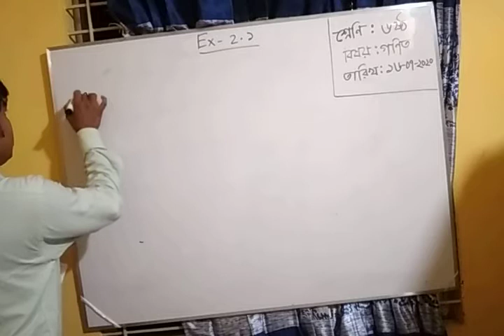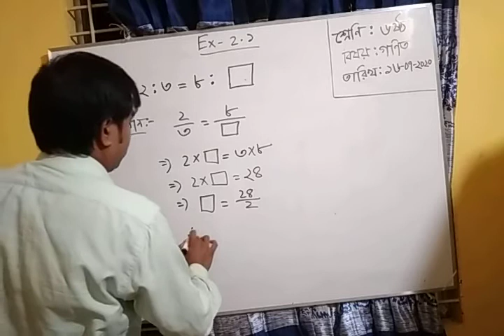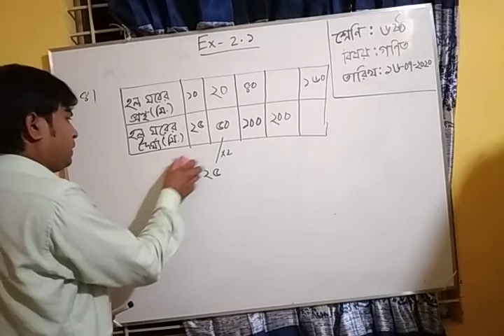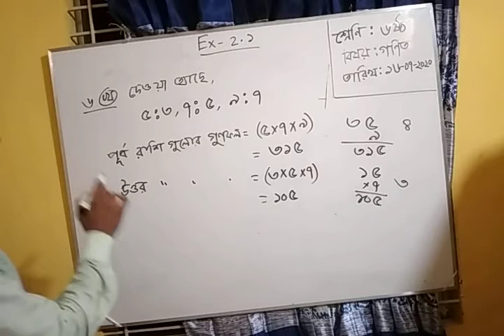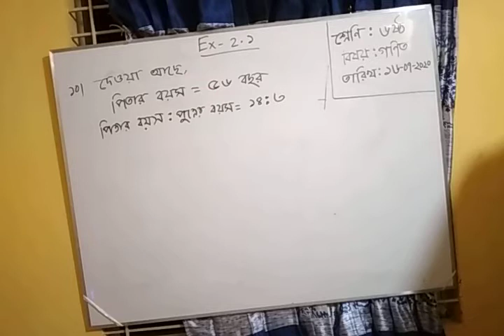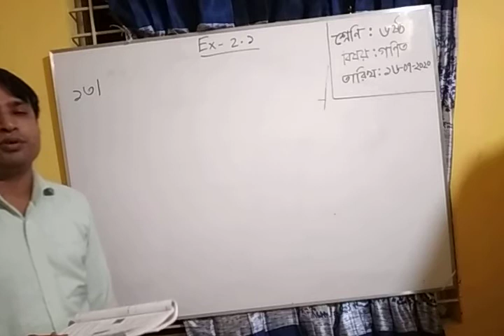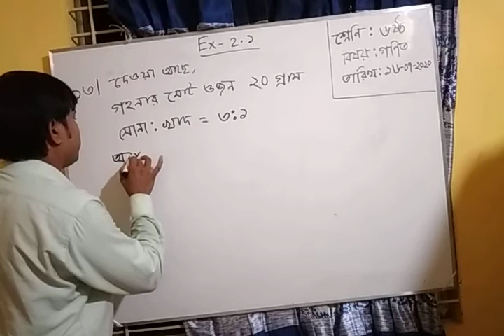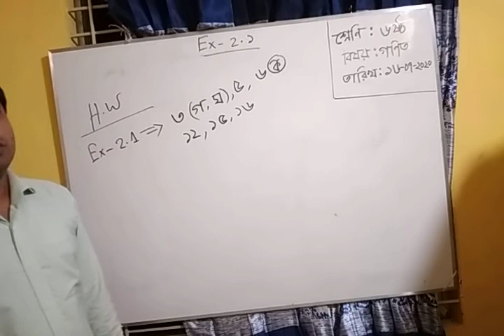Class- six, Sub- Mathematics, Lessons- 2.1,Lecture-02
MD.AMINUR RAHMAN
B.Sc(Hons)1st class,M.Sc (MATH)1st class